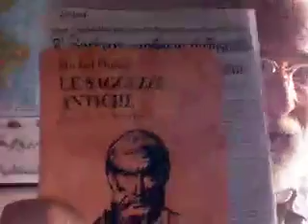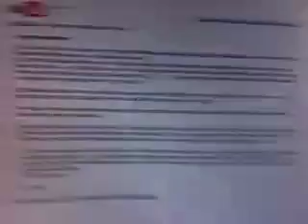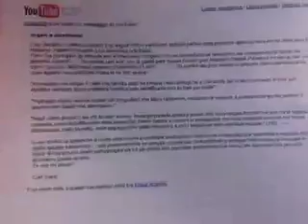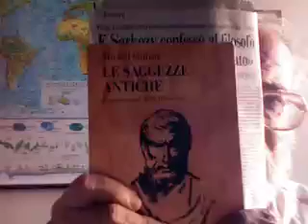PUTTANE MODELLE DNA